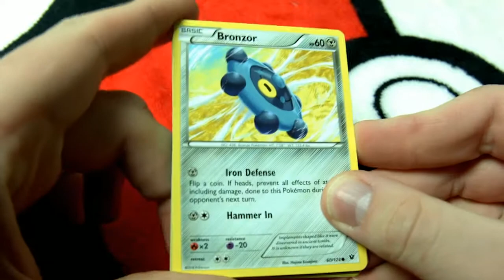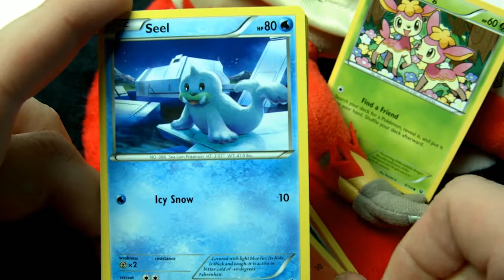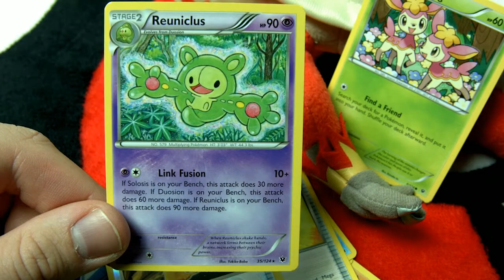03-04-17 • Pack A Day